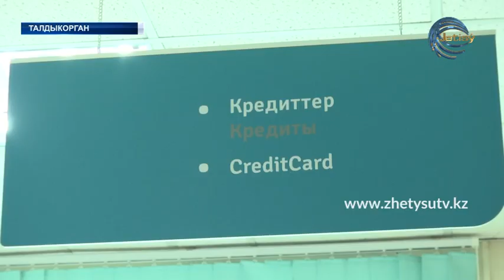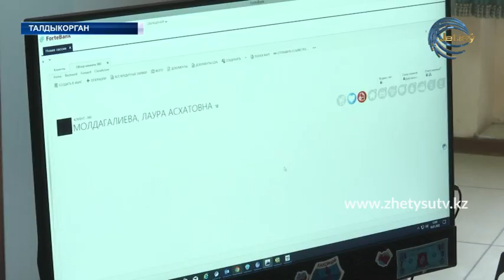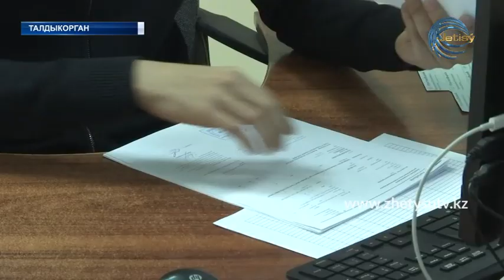Отсрочка распространяется на банковские займы и микрокредиты, выданные до 5го января текущего года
Запрет на начисление штрафов и пени в случае просрочки по кредитам введен в связи с чрезвычайным положением. Это касается юридических лиц и предпринимателей, пострадавших в результате введения режима ЧП.